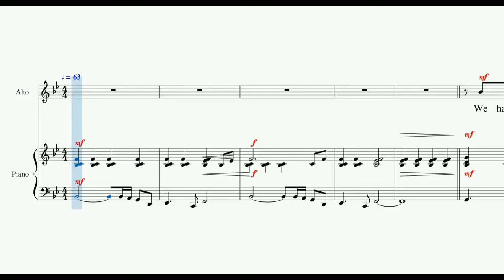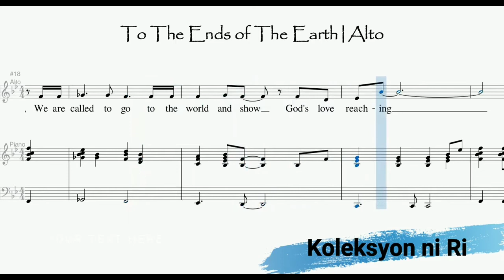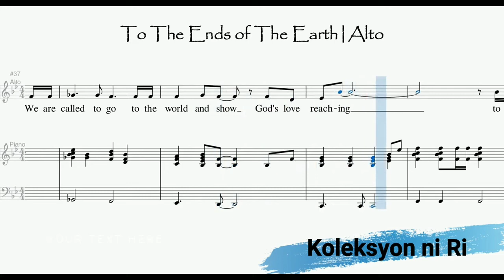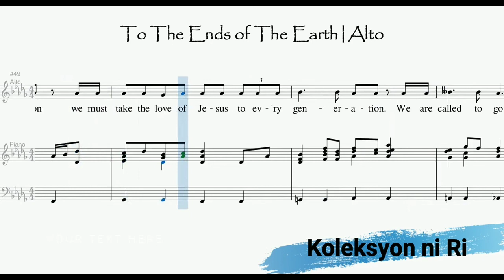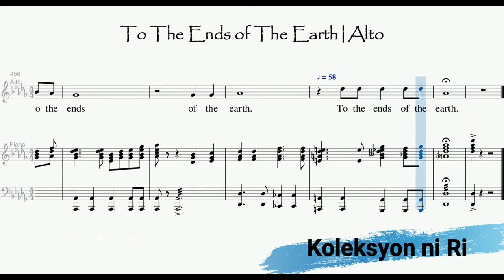To the Ends of the Earth | Alto | Vocal Guide by Sis. Riza Ovidos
Words and Music by Steve Amerson & Lowell Alexander